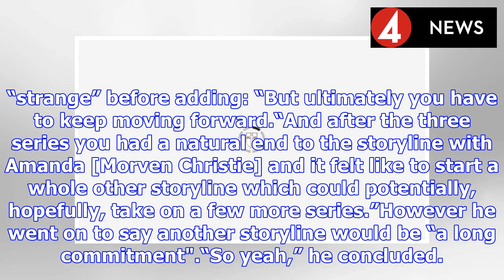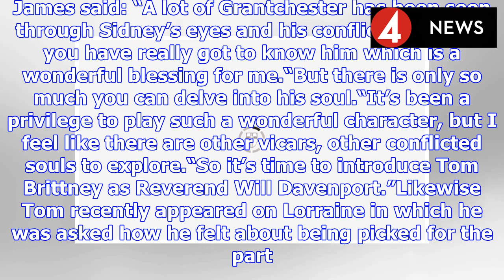Grantchester season 4: James Norton speaks out on why he quit Reverend Sidney role | BS NEWS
Grantchester will see an enormous bout of change this season as Reverend Sidney Chambers (played by James Norton) will be leaving the show. After three intense seasons at the helm of a number mysterie...